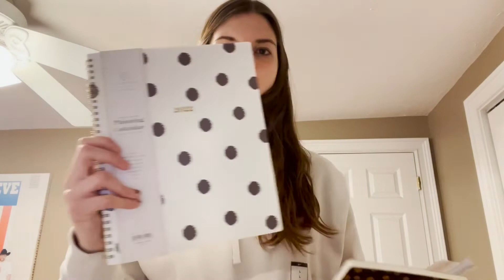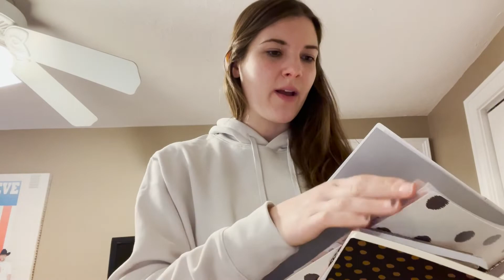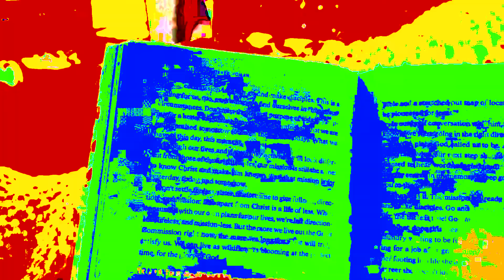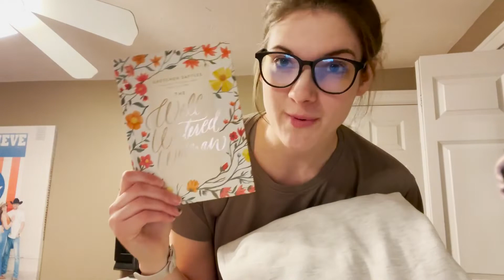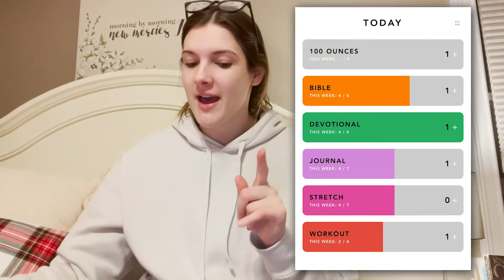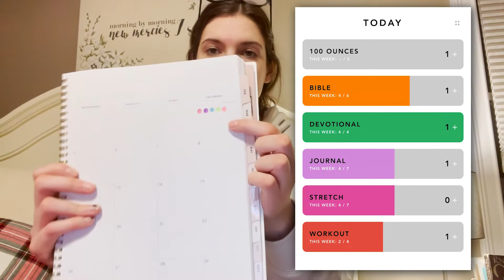NEW YEARS DAY BLOG: Starting off the new year right!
If you watched my new years eve vlog, you know I'm SO sentimental about the beginning and end of a year! Come with me on the first day of 2022, and see all the great goals I am creating for myself this year!

LOOK DOWN BELOW FOR VIDEO DETAILS:

App to track goals: DONE